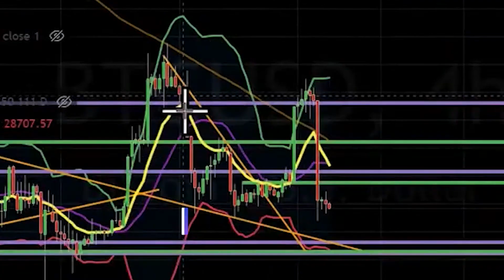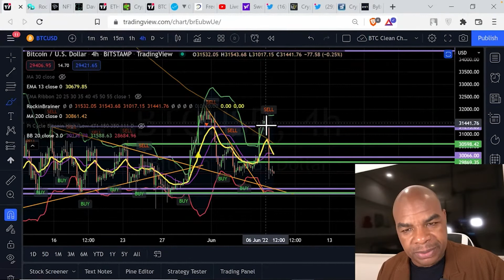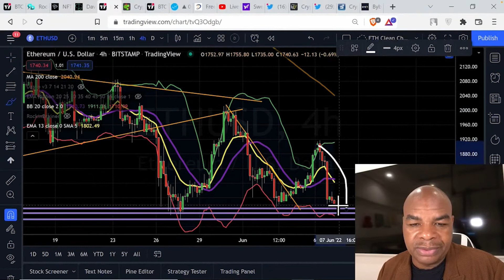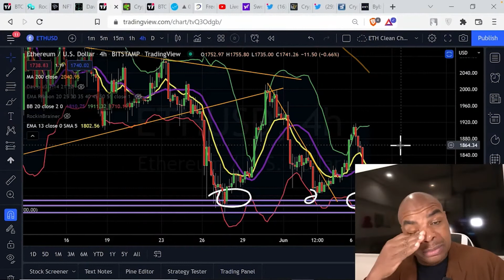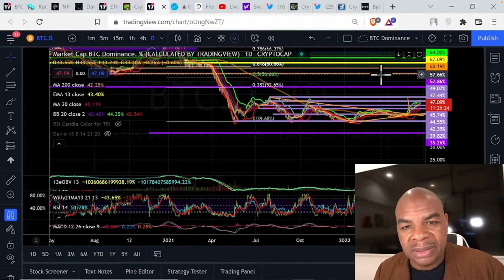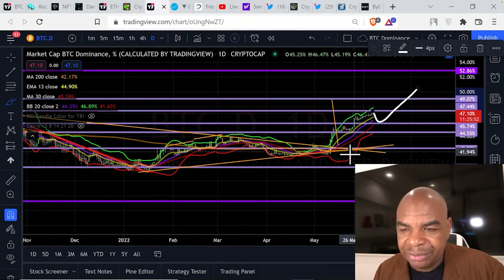OMG! BITCOIN UND ETHERUM SIND TOT, WENN.....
Bybit bonus bis zu $4'050 and 0% Maker Fees für 30  Tage
Code: DAVINCIJ15
BITGET Exchange : bis zu $153 in Bonus

Links Last Updated Dec, 22nd, 2021
News Links:

Time Stamps:
00:00 Intro
00:57 BTC Chart
03:36 Rockin Brainer Indikator
04:13 NFT Shill Projects
04:34 ETH Chart
05:41 Crypto Bubbles
06:37 Bitcoin Dominance
07:35 Outro